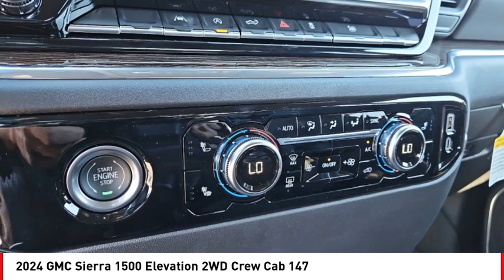2024 GMC Sierra 1500 San Angelo TX G24332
2024 GMC Sierra 1500 Elevation 2WD Crew Cab 147

Don't miss this 2024 GMC Sierra 1500. It's equipped with great features. You'll want to take this vehicle home. Make a great choice today.